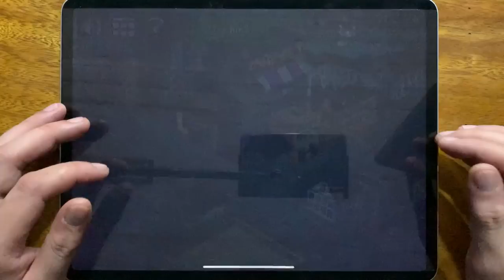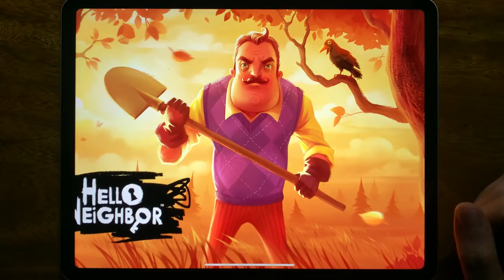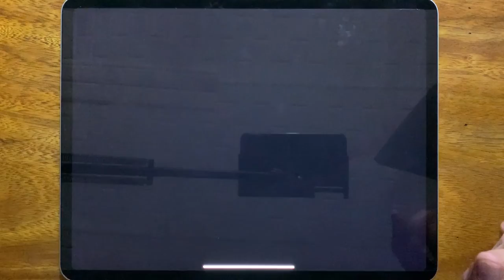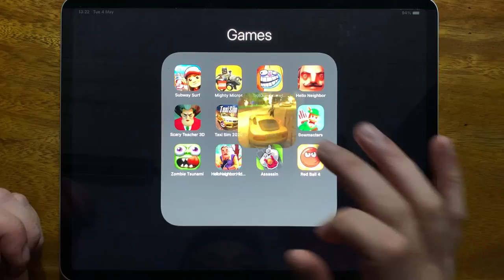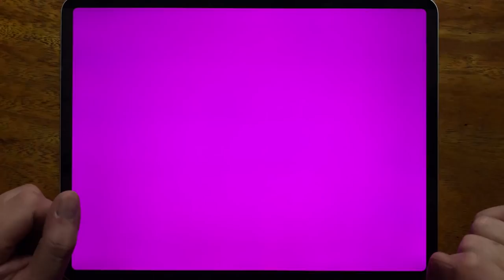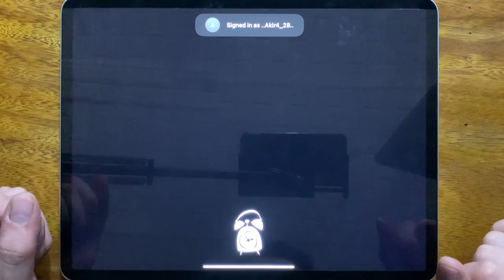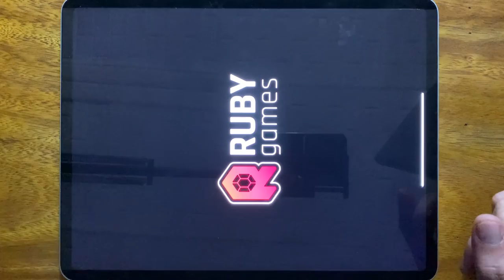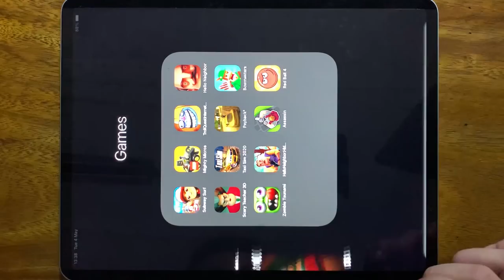Subway Surf, Mighty Micros, Troll Quest Internet Memes, Hello Neighbor Act 1, Scary Teacher 3D....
Subway Surf, Mighty Micros, Troll Quest Internet Memes, Hello Neighbor Act 1, Scary Teacher 3D, Taxi Sim 2020, Payback 2, Bowmasters, Zombie Tsunami, Hello Neighbor Hide and Seek, Assassin, Red Ball 4